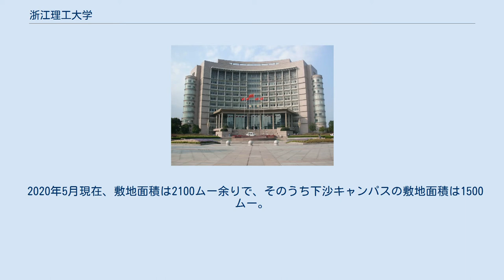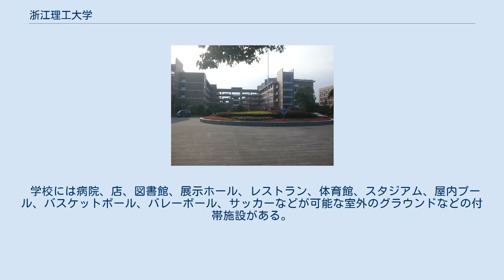浙江理工大学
南大門 図書館 2号教学楼 浙江理工大学（せっこうりこうだいがく）は中国浙江省杭州市に位置する理工学を主とする大学で、理学、工学、文芸学、経済学、管理学、法学などの学科を持つ重点大学である。
当校前身の蚕学館は1897年に創立され、中国において最も早く創立された大学の１つである。
1999年4月、浙江シルク工学院から浙江工程学院と改称した。
更に2004年5月、浙江理工大学と改称した。
 2008年4月、学部が16設置されており、学科が45、修士課程が30、博士課程が2つある。
全日制の本科生、大学院生は約20,000人である。
教職員が約1,500人、助教授以上の職名を持つ教師が約400人、その中で教授は約130人である。
 2020年5月現在、敷地面積は2100ムー余りで、そのうち下沙キャンパスの敷地面積は1500ムー。
 下に18の学院（教研部）を設けて、1つの独立学院を開催して、本科の専攻が67ある。
 博士学位授権一級学科3つ、修士学位授権一級学科24つ、専門学位類別15種類、ポスドク科学研究流動ステーション3つを持っている。
 材料科学、化学、工学の3つの学科はESI世界ランキングの上位1%に入った。
 全日制の在校生は29200人余りで、そのうち大学院生は4460人余りである、 教職員2235人。
 学校には病院、店、図書館、展示ホール、レストラン、体育館、スタジアム、屋内プール、バスケットボール、バレーボール、サッカーなどが可能な室外のグラウンドなどの付帯施設がある。